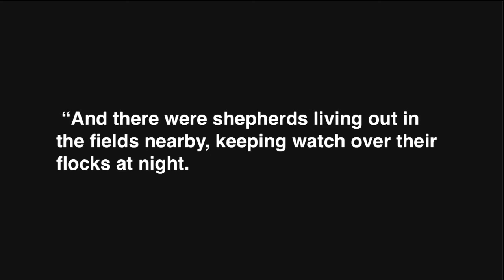Light is Good